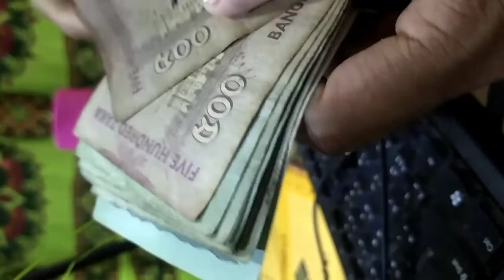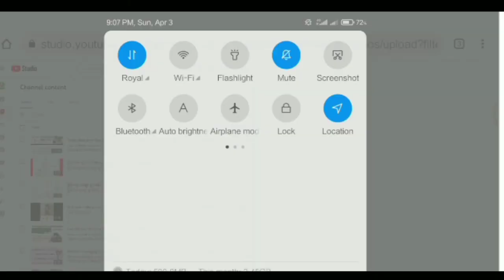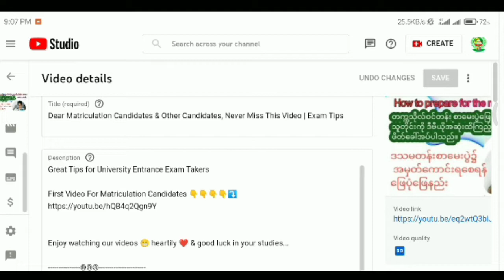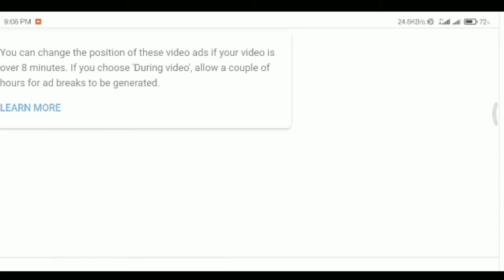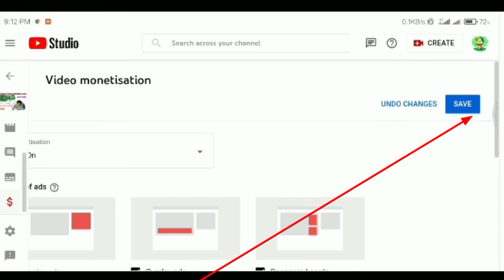How to earn more money than usual on YouTube? How to add ads break in YouTube videos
How to earn much money than usual on YouTube? How to add ads break in YouTube videos

About Facebook Reactions

WhatsApp QR code from Rohingya Tech Studio (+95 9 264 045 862)

    🔻🔻🔻Anti-Privacy WARNING🔺🔺🔺
This content is Copyright to Rohingya Tech Studio.
material presented!
• Rohingya Tech World YouTube Channel (သို့မဟုတ်) Rohingya Tech World Facebook Page မှ Video များကို အခြား Channel, Website,App& Page များတွင် ပြန်လည် upload လုပ်ခြင်း နှင့် ရောင်းချခြင်း လုံးဝခွင့်မပြုပါ။

Please don't forget to thumb up, give your feedback& opinion.